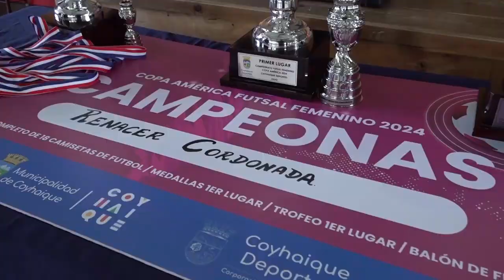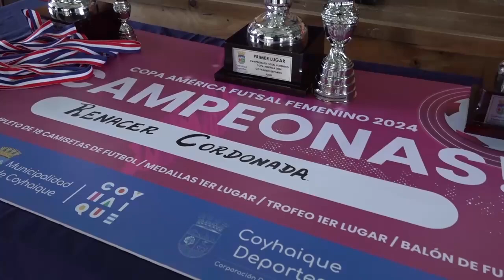Renacer Cordonada se coronó campeón de torneo de futsal femenino tras vencer a Santa Elena